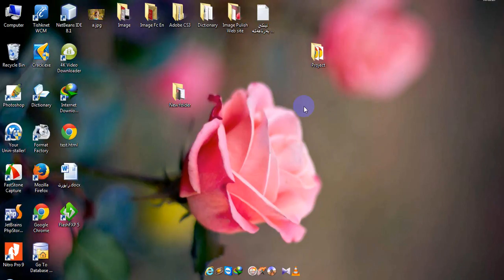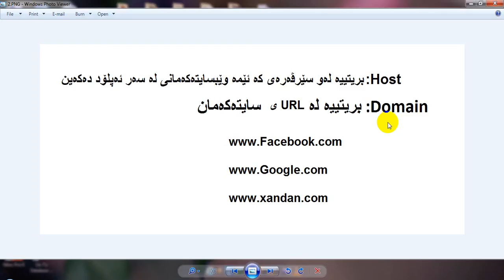5 Define Host and Domain